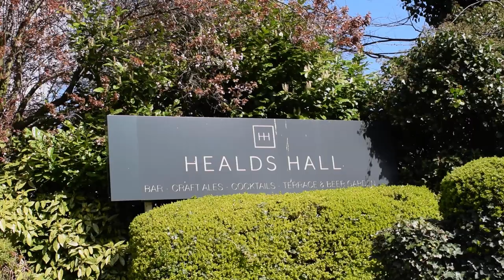Stef & Richard Wedding Film | 07.04.2023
A huge thank you to Stef and Richard for letting me film your special day at Healds Hall Hotel in Liversedge🤍 Congratulations to you both x